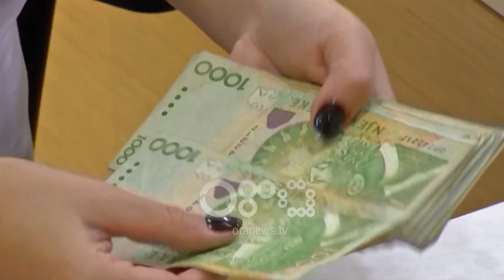Ora News - Shitja e bankave, Sejko: BSH po monitoron me kujdes realizimin e procesit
Shitja dhe shkrirja e bankave të nivelit të dytë në vend po vëzhgohet me kujdes nga Banka e Shqipërisë. Guvernatori i Bankës Së Shqipërisë Gent Sejko tha se ndryshimet e aksionerëve po realizohen në bazë të gjitha ligjeve në fuqi. Ndërkohë që u vlerësua si një tregues shumë pozitiv emetimi i eurobondit.

Ndryshimet në sektorin bankar në vend po ndiqen me kujdes nga Banka e Shqipërisë. Guvernatori Gent Sejko tha se nga 16 banka tashmë kanë mbetur 14 ndërsa theksoi se po zbatohet i gjithë legjislacioni që është në fuqi për ndryshimin e aksionerëve.

Sejko: E kemi marrë në analizë prej vitesh këtë situatë. Pra kjo nuk është një sitautë e papritur, këtë ne e dinim. E kemi shfrytëzuar dhe kemi synuar si rregullator të sistemit financiar që kyproces të shoqërohej me konsolidimin e sistemit bankar dhe në një farë mënyre ka një rezultat pozitiv sepse sot  ne kemi dy banka të përthithura nga bankat ekzistuese. Në total ne kemi 14 banka, kundrejt 163 bankave që ne kishim.